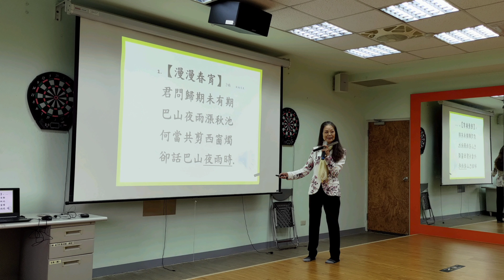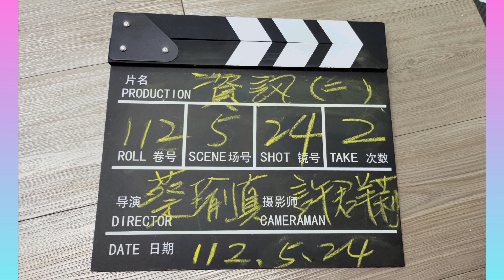2️⃣【第二次上課相片】踏綠穿雲~新北市歌仔戲傳承與推廣計畫。臺北傳統戲劇團團長蔡瑜真老師授課，鶯歌工商二年級~美術工藝科、陶瓷工程科、資訊工程科，攝影後製：許群莉。2023年5月24日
2️⃣🎀【第二次上課相片】踏綠穿雲~新北市歌仔戲傳承與推廣計畫。
臺北傳統戲劇團團長蔡瑜真老師授課，助教：許群莉、曾秀芬，鶯歌工商二年級~美術工藝科、陶瓷工程科、資訊工程科，攝影後製：許群莉2023年5月24日